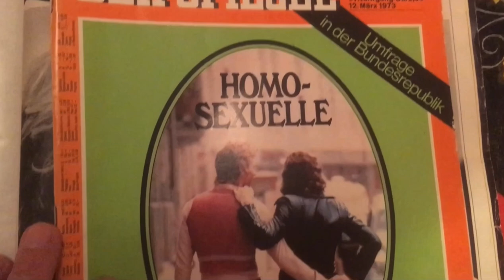TRAILER: Weltberühmt in West-Berlin — Leben und Lieben des Bernd Feuerhelm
"Weltberühmt in West-Berlin — Leben und Lieben des Bernd Feuerhelm"
Mit Bernd Feuerhelm, Ree Koch, Klaus Tuschen, Marianne Enzensberger, Lothar Lambert, Sprecherin: Claudia Jacobshagen.
Dokumentarfilm von Frank Schoppmeier für das Berliner Kinomuseum, 84 Min., D  2021

Am 3. Juli 1971 erlebte der Praunheim-Film "Nicht der Homosexuelle ist pervers, sondern die Situation in der er lebt" im Rahmen der Berlinale im Forum des jungen Films seine Uraufführung. Es sollte einer der bundesrepublikanischen Skandalfilme des 20. Jahrhunderts werden.
Für seinen Hauptdarsteller Bernd Feuerhelm war der Film eine weitere Facette in seinem turbulenten Leben. Aufgewachsen als Halbwaise zwischen den Ruinen in Kreuzberg, zog es den jungen Mann weg von seiner Halbstarken-Clique in den feinen Westen der noch ungeteilten Stadt. Er heiratet Eveline, zieht in die vom Milieu geprägte Bülowstraße, verkehrt in den angesagten Schwulenbars und macht regelmäßig Abstecher ins Swinging London.
Der gelernte Feinblechner beginnt eine Ausbildung zum Dressman und arbeitet für einen Modeschneider. Auf einer Party lernt er Rosa von Praunheim kennen, der dem extravagant gekleidetem jungen Mann die Hauptrolle in seinem Film anbietet. Bernd greift zu und wird über Nacht berühmt. Von der Gage eröffnet er eine kleine Boutique in Schöneberg. Später wird ein ein paar Straßen weiter mit Silvia, der Liebe seines Lebens, die Szene- und Promikneipe "Harlekin" eröffnen. Es folgen Abstürze, Therapien, Zuflüchte bei den Zeugen Jehovas und immer wieder Affären.
Seine größte Liebe wird ihn aber ein Leben lang begleiten: Der Rock'n'Roll!

Bernd Feuerhelm lebt heute in Berlin-Grunewald. Ich habe ihn einige Wochen mit der Kamera begleitet, mir aus seinem Leben erzählen lassen und seine Weggefährt*innen besucht, Ree Koch, Klaus Tuschen, Marianne Enzensberger, Anne Wilke, Lothar Lambert. Entstanden ist das Portrait eines Wanderers zwischen den Welten, denn es fällt schwer diese Biographie nur einer "Szene" zuzuordnen. Fast nebenbei lebt das verschwundene Biotop West-Berlin in den Schilderungen der Protagonist*innen wieder auf, Utopie und Sehnsuchtsort, damals wie heute.